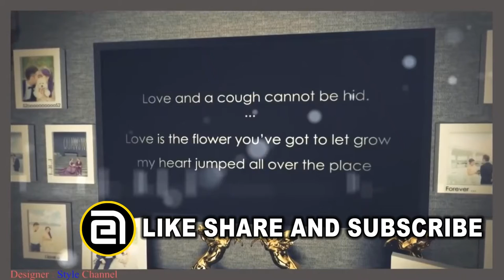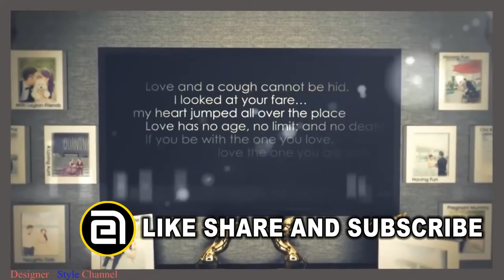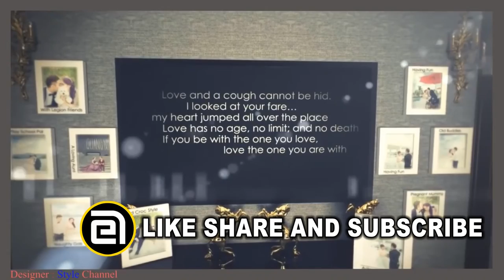edit in advance AFTER EFFECT PROJECT FREE DOWNLOAD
HI FRIENDS, THIS PROJECT IS FOR U ABSOLUTELY FREE.
PASSWORD IN VIDEO PLEASE WATCH AND SUPPORT

LINK KHOLNE KE BAAD AAPKO
1. YOUTUBE  SUBSCRIBCE
2. CONFIRM
karne ke baad DOWNLOAD link ayegi
PASSWORD VIDEO ME HAI DHYAN SE DEKHE CAPITAL LETTER KA ISTEMAL KARE

PASWORD IN FORMAT EDITINADVANCE ( HAVE NUMBER IN VIDEO)

 MANY MORE LATEST PROJECT U WILL GOT AS U PROMOTE MY CHANNEL

EDITINADVANCE
MR. RAJ
MUMBAI, INDIA